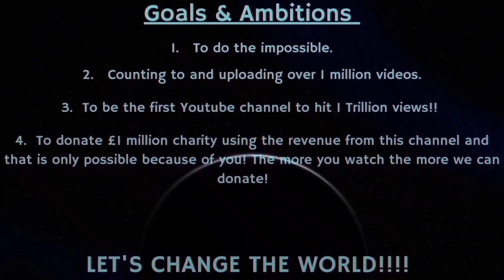Counting to ONE MILLION!!, This is Number 86,919